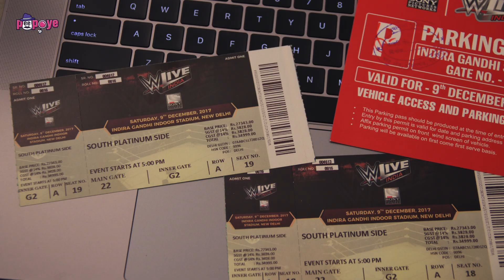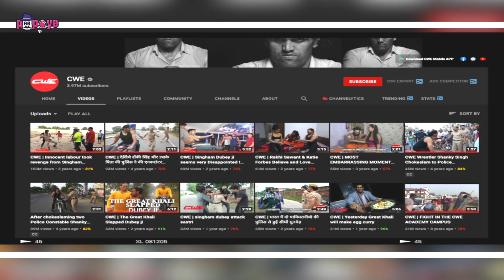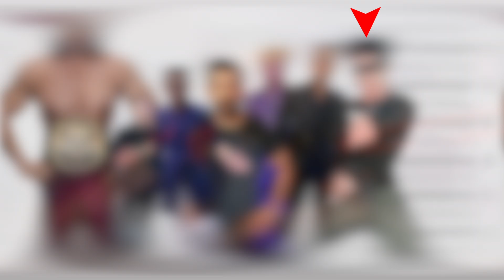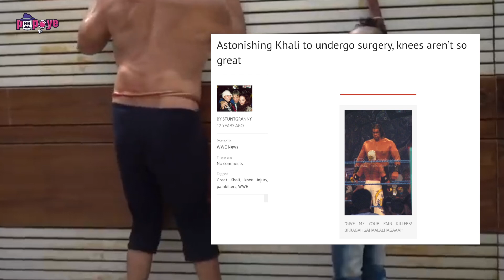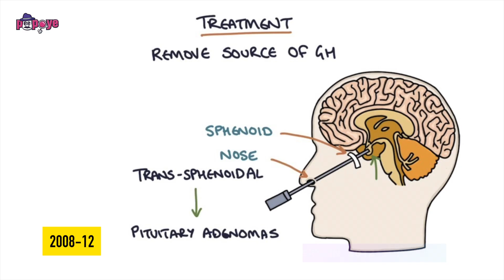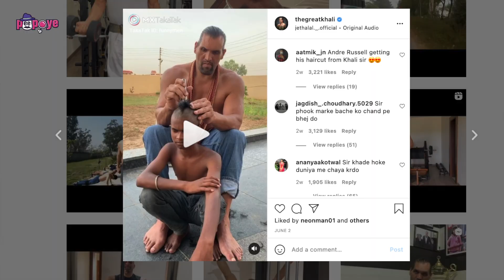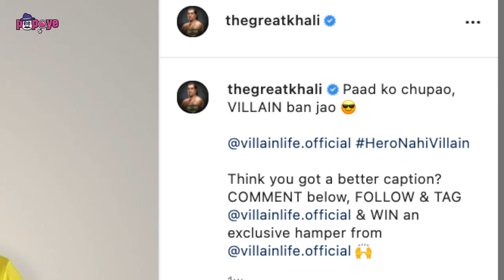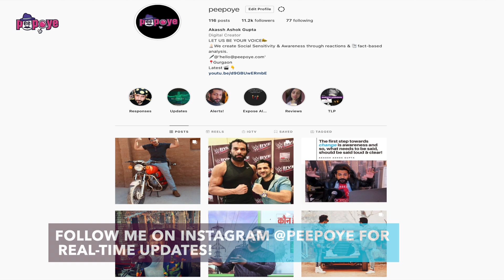The Great Khali Decode: Rise in Wrestling and Getting Viral on Instagram Explained!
Diving Deep into the Journey of this Giant who destroyed everyone who he met in the sport of Wrestling but came out as a true Entertainer.
This video will help you uncover the real side of this 7 ft+ tall man who conquered the world in the sport of wrestling and recently got Viral on Instagram. We talk about the secret of his rise in both the forms of entertainment and some 10 interesting facts that you may have never heard. We will also take a look at the earnings and the biography of Dalip Singh Rana and his journey in becoming 'The Great Khali'

Chapter  Markers:
00:00 - 03:18 - Intro & Context of The Rise of Khali and this video
03:18 - 09:22 - Interesting Facts about Khali
09:22 - 11:06 - Earnings
11:06 - 18:12 - The Journey of Great Khali
18:12 - 24:12 - Secret of getting Viral on Instagram
24:12 - The Future of Khali & The Outro